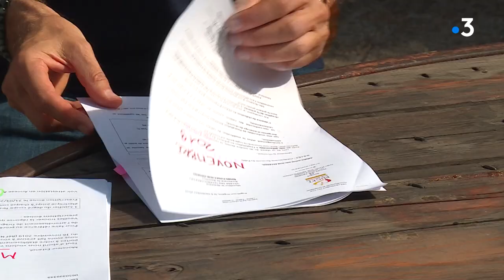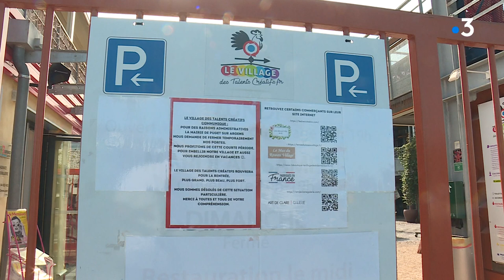Puget-sur-Argens ferme son village des talents créatifs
Depuis le 10 août dernier, le Village des talents créatifs est fermé, suite à un arrêté pris par le mairie de Puget-sur-Argens. En cause : un défaut d'autorisation de sécurité.

Intervenants : Luc Martin, fondateur et gérant du village des talents créatifs
Marc Misserey, délégué aux ERP (Etablissement Recevant du Public) à la mairie de Puget-sur-Argens et Claire Le Gouill, galériste

Un reportage de : Maxime Meuneveaux et Alexandre Dequidt.